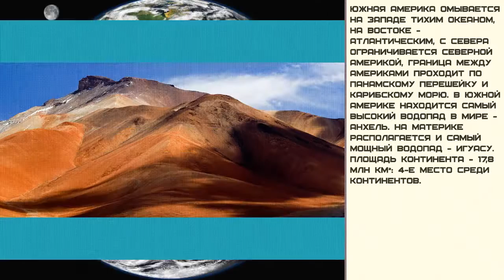Мир малышам | Развивающие видео для детей | Континенты: Южная Америка